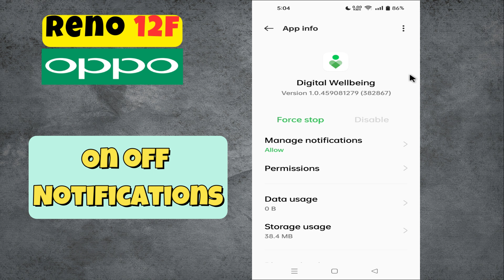Oppo Reno 12F How to Turn On/Off Notifications || Enable / Disable notifications